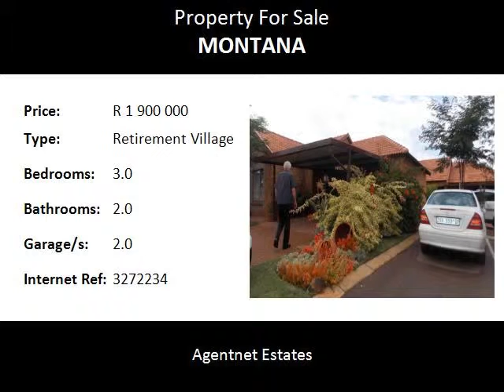3.0 Bedroom Retirement Village For Sale in Montana, Pretoria, South Africa for ZAR R 1 900 000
Bedrooms: 3.0
Bathrooms: 2.0
Garages: 2.0
Price: R 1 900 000

Property Description:

For over fifties - this house is in a retirement Village and has three bedrooms and two bathrooms The living areas are spacious and open plan , modern. Lovely patio with a louvre deck roof , double garage , double carport and lots of guest parking. The village has 24 hour guarded access : levy R 2315 :  incl water usage  , maintenance , insurance and 10 delicious meals. rates and taxes R 850 per month . Phone me